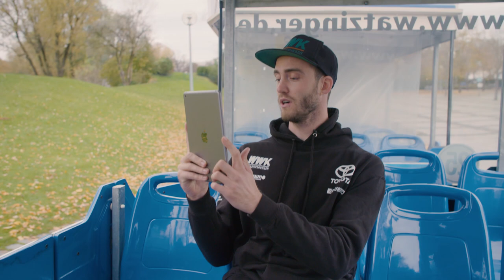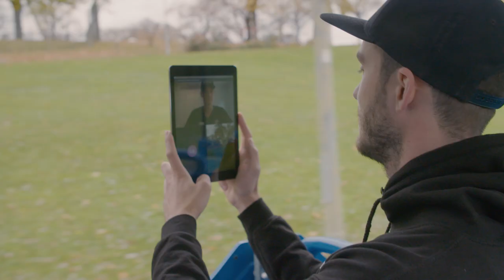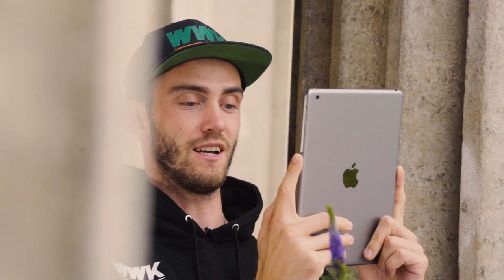Classof22 - Episode 4 - Oliver Zeidler, Julius Thole & Clemens Wickler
The fourth episode of the "Class of 22" focuses on Oliver Zeidler (Rowing), Julius Thole and Clemens Wickler (Beach Volleyball). They will offer an exclusive 360-degree view into their lives, expectations and preparations for Munich 2022.

The documentary "Class of 22" accompanies German athletes on their road to the European Championships Munich 2022. From practise to competition - the series goes behind the scenes and spotlights the protagonists.

Start: 11 August 2020. Goal: qualifying for the European Championships 2022 at home. How does each athlete’s timetable look like? Which highs and lows are in their way? The "Class of 22" will address all those questions and give Munich 2022 a face. Thirteen faces, to be precise.

All participants can expect a special kind of class reunion in August 2022 in Munich. Then, at the latest, the virtual support will turn into live chanting and cheering - no matter if in the stadium, the BMX park, at the finish line, following a successful match point or a perfect jump. The journey starts here and now. The countdown is on!

Im Fokus der vierten Episode der "Class of 22" stehen Oliver Zeidler (Rudern), Julius Thole und Clemens Wickler (Beachvolleyball). Sie gewähren einen exklusiven 360-Grad-Einblick in ihr Leben, ihre Erwartungen und ihre Vorbereitung auf Munich 2022.

Die Dokumentation „Class of 22“ begleitet deutsche Athletinnen und Athleten auf ihrem Weg zu den European Championships Munich 2022. Vom Training bis zur EM-Teilnahme – das crossmediale Format blickt hinter die Kulissen und rückt die Protagonistinnen und Protagonisten in den Mittelpunkt.

Start: 11. August 2020. Ziel: die Qualifikation für die Heim-EM in zwei Jahren. Wie gestaltet sich der Fahrplan aus Sicht der Athletinnen und Athleten? Welche Höhen und Tiefen gilt es zu überwinden? Diesen und weiteren Fragen widmet sich die „Class of 22“ und verleiht den European Championships Munich 2022 ein Gesicht. Dreizehn Gesichter, genau genommen.

Ein Klassentreffen der besonderen Art erwartet alle Beteiligten im August 2022 in München. Spätestens dann verwandelt sich das virtuelle Mitfiebern in Anfeuerungsrufe und Jubel – sei es im Stadion, BMX-Park, am Zieleinlauf, nach verwandeltem Match Point oder einem perfekten Sprung. Die Reise dahin beginnt im Hier und Jetzt. Der Countdown läuft.